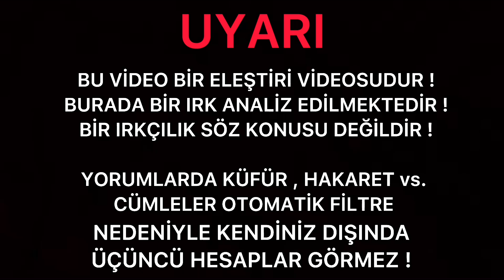KÜRTLER NEDEN BU ÜLKEDE MODERN OLMAK İSTEMİYORLAR ?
📌 UYARI : Bu video bir analiz olarak eleştiri videosudur , ırkçılık söz konusu değildir. Bu videonun yorum kısımlarında küfür , hakaret vs. cümleler otomatik filtre nedeniyle üçüncü hesaplar görmez !

Bu videomuzda Türkiye ‘deki kürt ırkını analiz ediyoruz , ülkemizdeki kürtlerin neden eğitim , ahlak , yaşam tarzı , kültür çatışması vs. alanlarda Türkler ile kürtlerin neden kültür farklılığı yaşadığını analiz ediyoruz.

Bu ırkın yaşam tarzlarını da ele alıyoruz ve daha fazla analiz için lütfen videomuzu sonuna kadar izlemenizi tavsiye ediyoruz.

İyi seyirler.